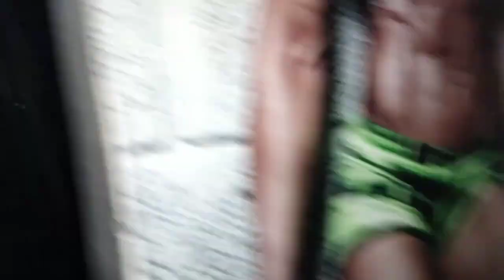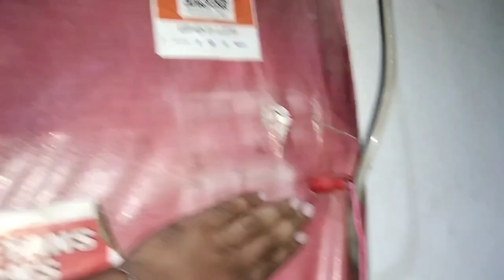Ajj Funny Kyo Hai Sab 🤣 Vlog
Ajj Funny Kyo Hain Sab 🤣 Daily Vlog